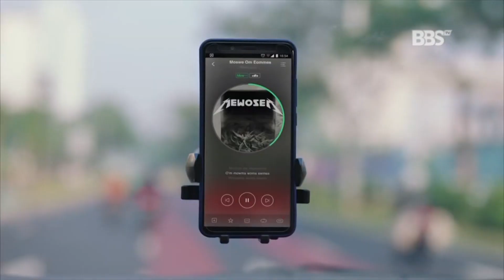Gen 1 AADS Eps SMAN 1 Mojosari Mojokerto Part 3